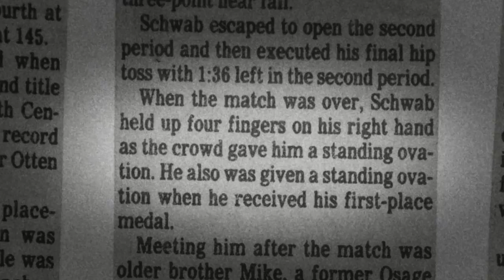Mark Schwab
Series of interviews with Iowa's four-time state wrestling champions.